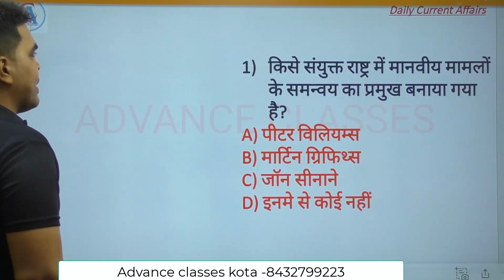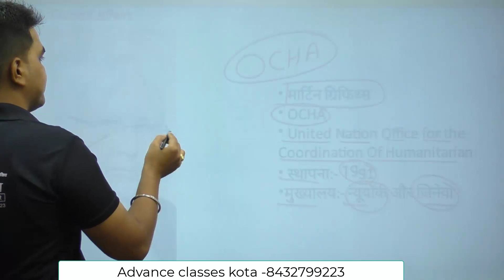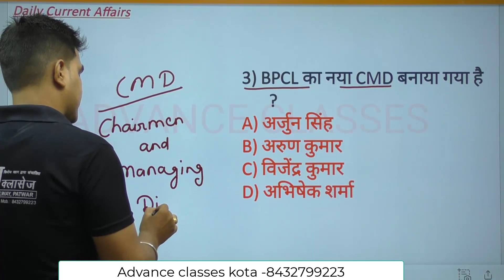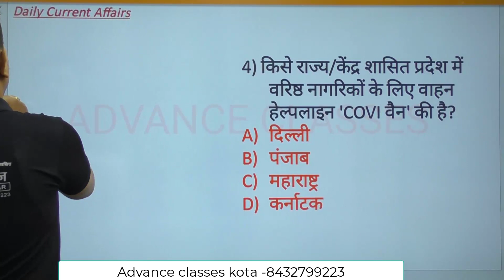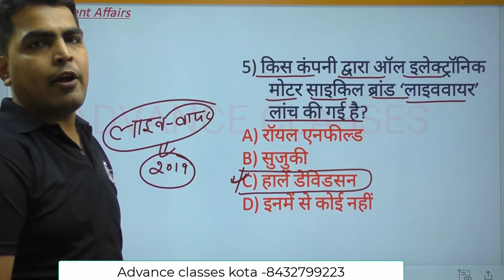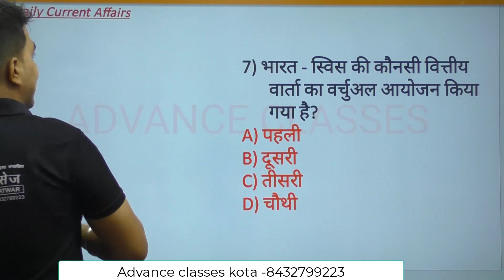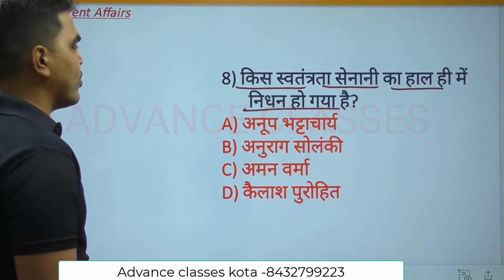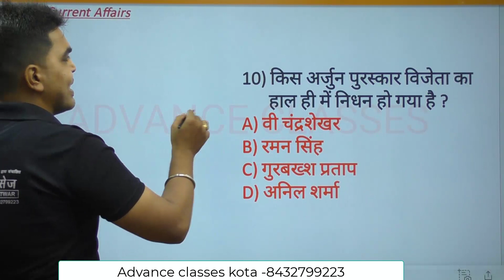Part - 50 Daily Current Affairs | REET | Patwar | LDC | RAS | SI | Forest Gaurd | SSC | Exams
Best Current Affairs By Brijesh Sir.